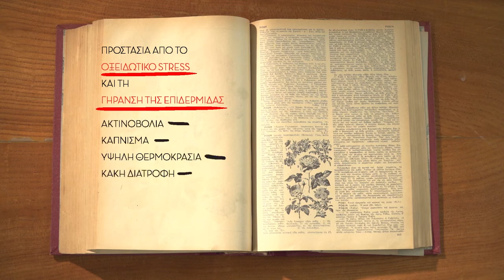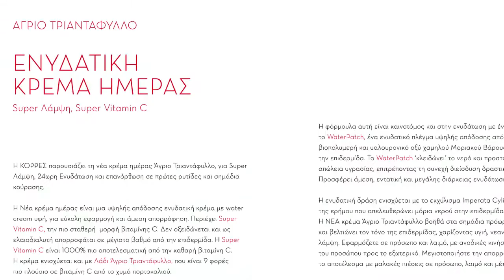ΚΟΡΡΕΣ Wild Rose - Κρέμα ημέρας με "water cream" υφή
Μη λιπαρή κρέμα ημέρας με καινοτόμο υφή "water cream" για 24ωρη ενυδάτωση, λάμψη και πρώτες ρυτίδες. Το λάδι Άγριο Τριαντάφυλλο, πολύτιμο ελιξήριο ομορφιάς του φαρμακείου ΚΟΡΡΕΣ σε συνδυασμό με καθαρή Super Vitamin C, εκχύλισμα κουρκουμά και υαλουρονικό οξύ, βοηθά στα σημάδια πρόωρης γήρανσης και βελτιώνει τον τόνο της επιδερμίδας, χαρίζοντας υγιή, νεανική όψη.